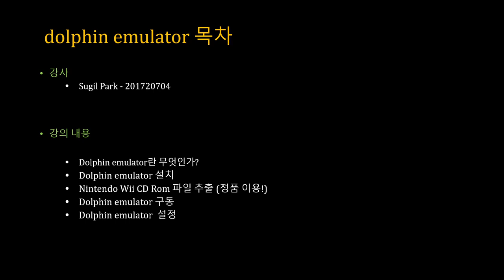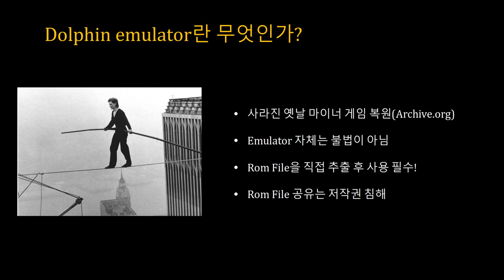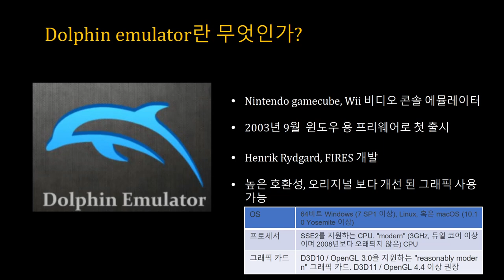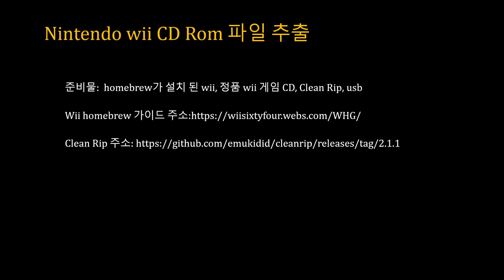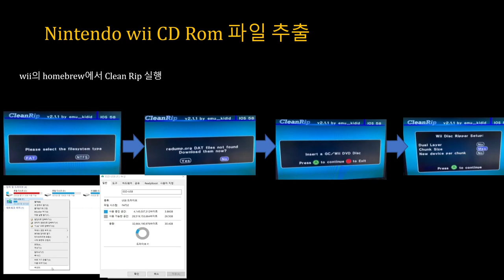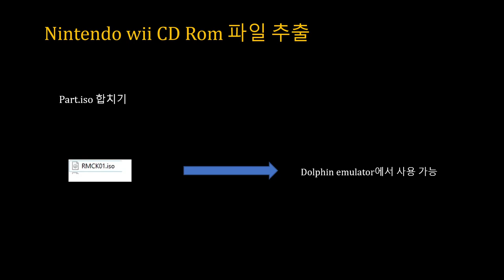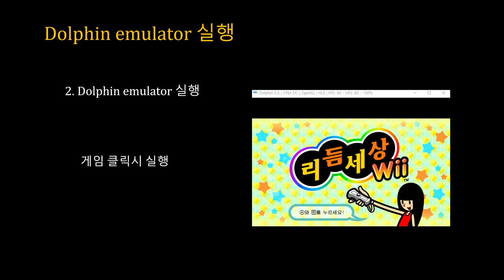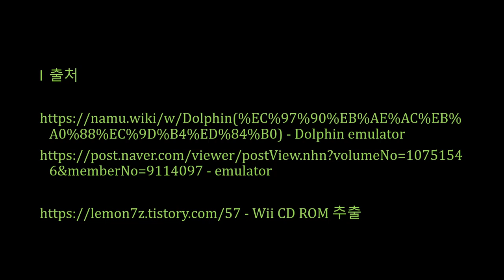[SWTT] Dolphin Emulator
[SWTT] Dolphin Emulator - Nintendo Wii
아주대학교 박수길